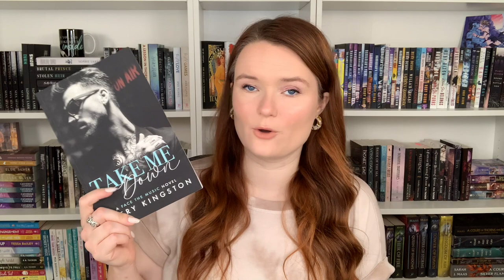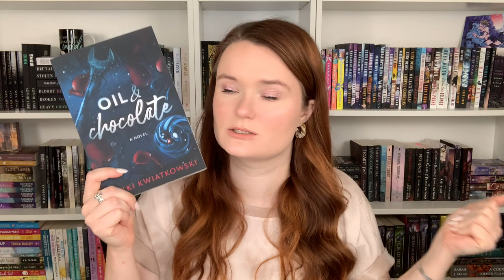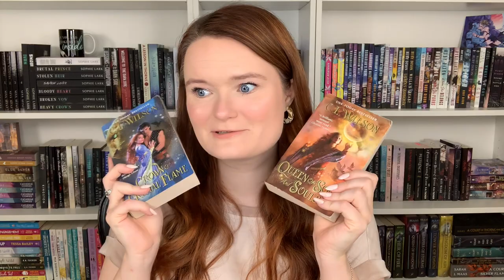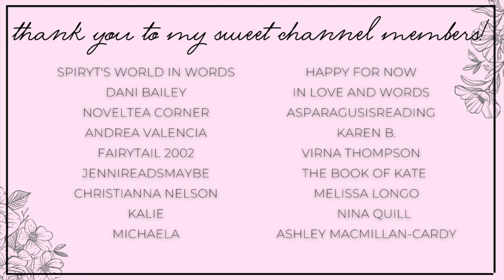books to read before the end of the year | end of year tbr!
Hi yall!!❤️Here we have the books I would love to read before the end of the year!

✨BOOKS MENTIONED✨
In the Weeds
The Wreckage of Us
Take Me Down
I Like You Like That
Oil & Chocolate
Funny Feelings
On Thin Ice
Little Lies
The Impossible Princess
Mine to Have
Give Me Butterflies
Academically Yours
Taken to Sasor
Lord of the Fading Lands
The Demon Court
A Soul to Heal
Alien Tyrant

xoxo Ava💕